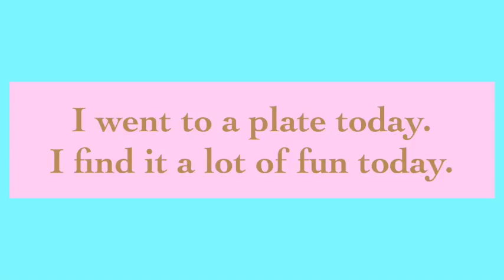it was big day at the bigger garage sale